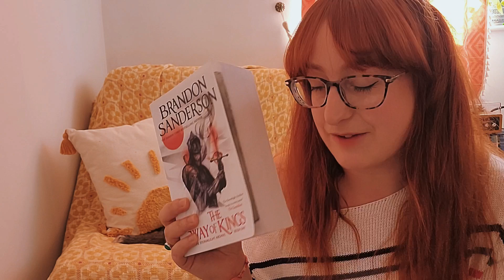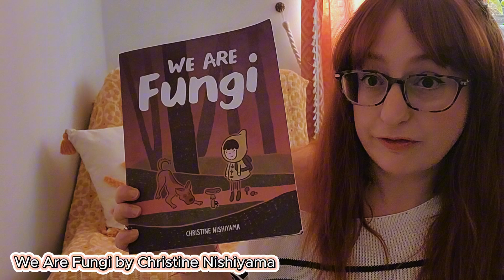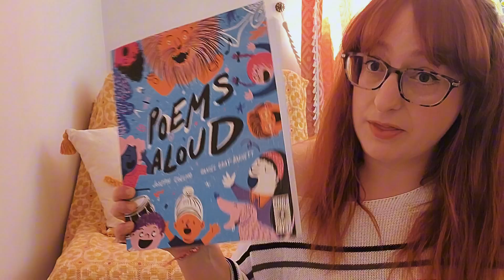BIRTHDAY BOOKS 🎈 | books i got for my birthday 🎂🎉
Hey everyone! Here's a quick little video with all the books I got for my Birthday! Hope you enjoy.

Books Mentioned:
When The Moon Hatched by Sarah A. Parker
The Treatment by Sarah Moorhead
We Are Fungi by Christine Nishiyama
Poems Aloud by Joseph Coelho